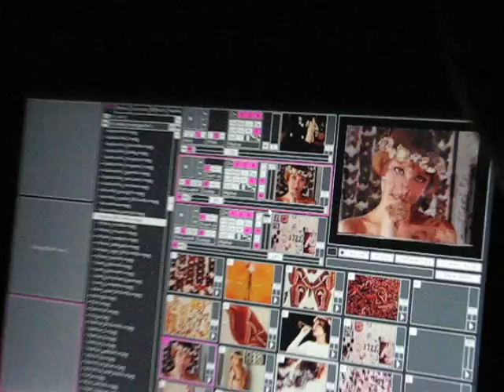AVImaters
RAve Diggirls @ zhest